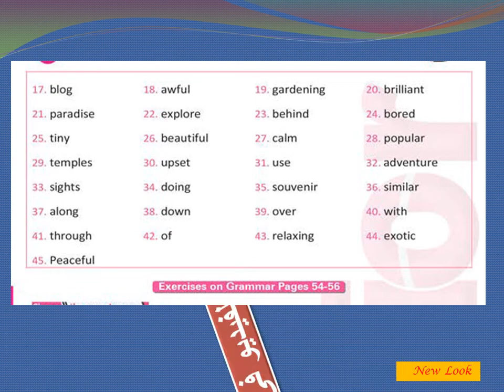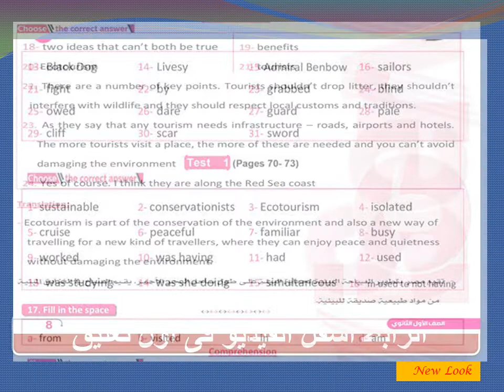Senior 2021 سنيور اجابات الصف الاول الثانوى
فى اول تعليق ملف بى دى اف